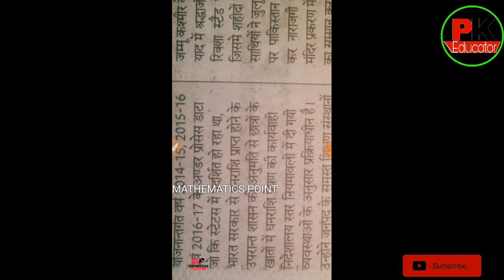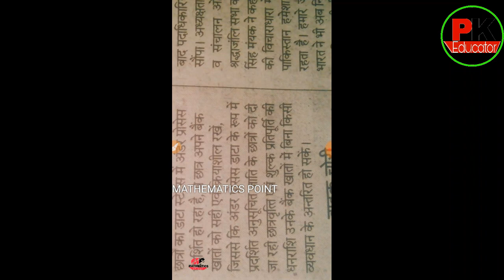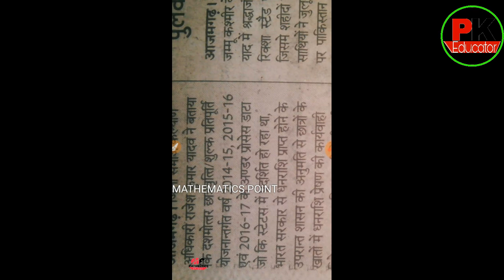Up scholarship 2018-19 || पिछले सत्र की भी स्कालरशिप आयेगी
Hii
Welcome to mathematics point

chaeapest mi earphone 👇👇

best keypad mobile i use this👇👇

Is video me  hmne btaya h ki up scholarship kb tk aa skti h